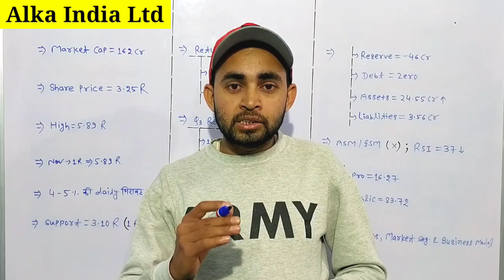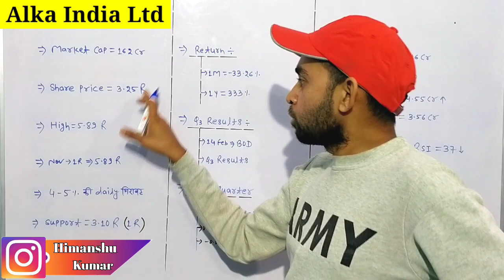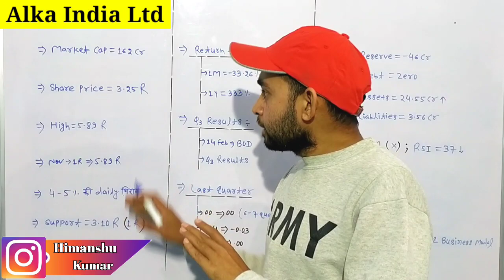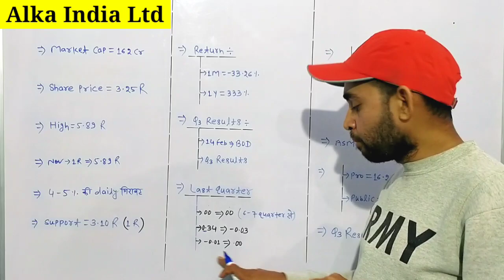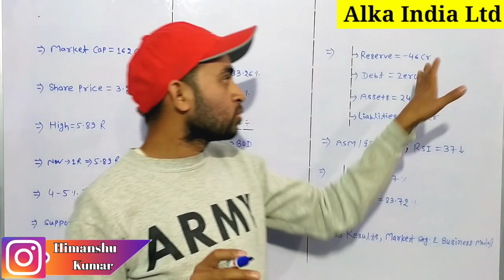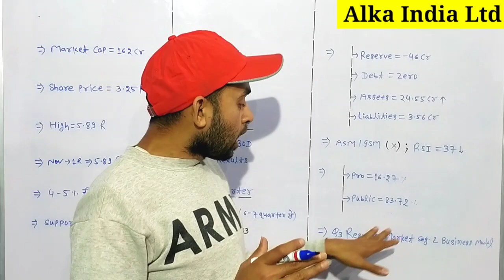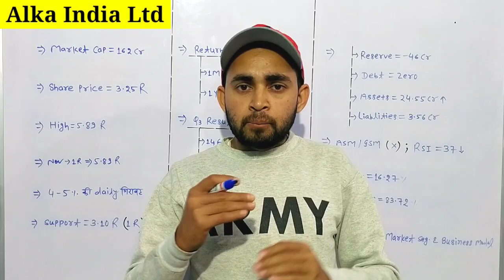Alka india share latest news | Alka india share analysis | Future Of India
In this video you will get a complete analysis of Alka India Share .

Hash Tags -

Please Note:-